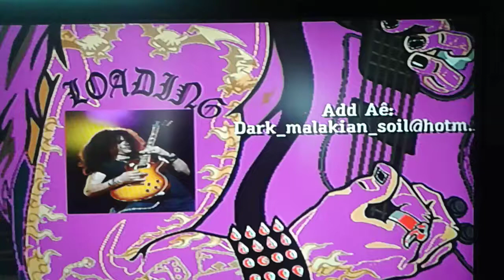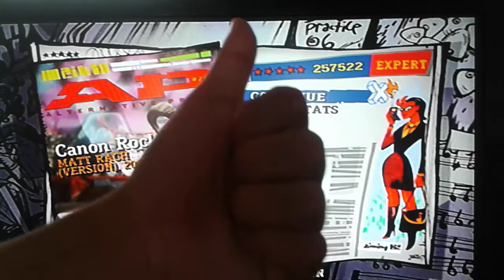Guitar Hero 3 Custom: Canon Rock (Matt Rauch Version) 97% Dual Shock Expert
Essa é pro Rickson